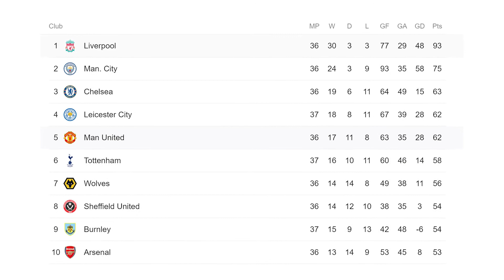Manchester United 1-3 Chelsea: Fa Cup Semi-Final Review | HalfTime Roomies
The Roomies discuss the 1-3  loss for United against Chelsea in the FA Cup semi-final and where United goes from here until the end of the season.